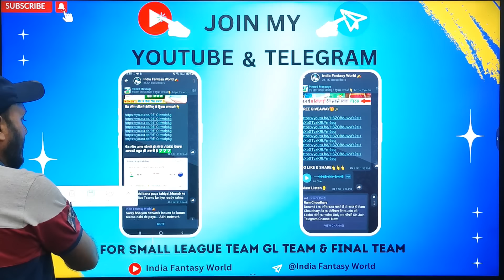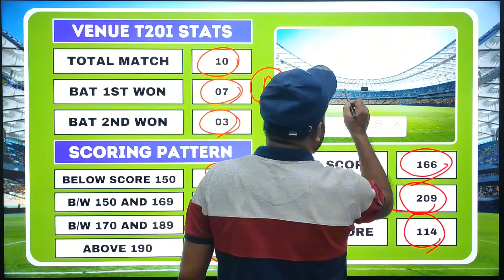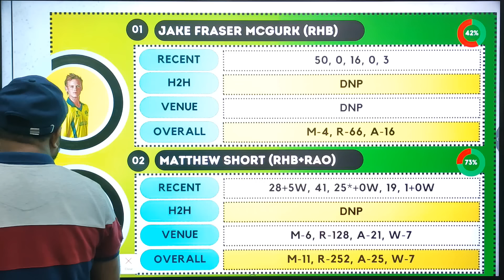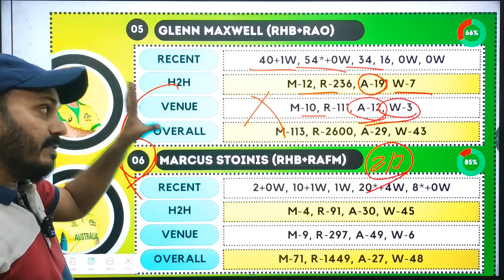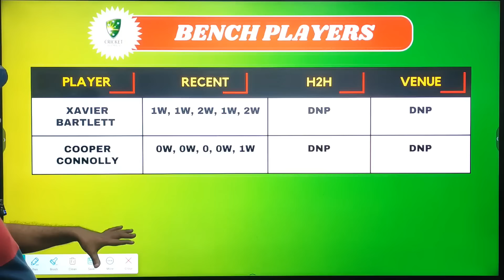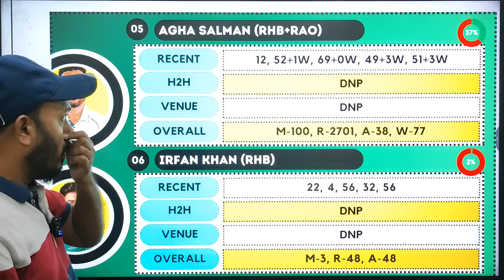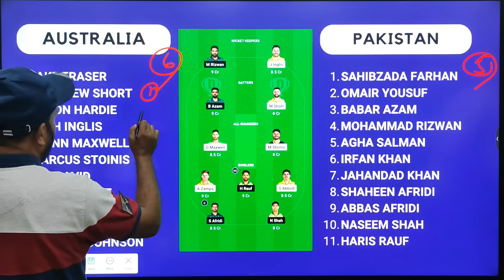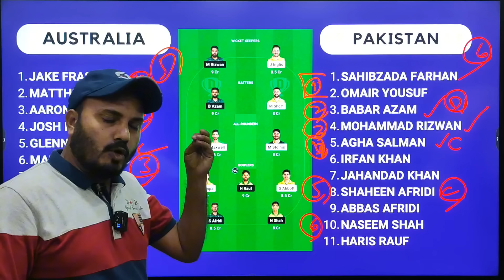AUS VS PAK Dream11 Team Prediction | Australia vs Pakistan 1st T20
AUS vs PAK 1st T20 Match Full Details

AUS VS PAK Dream11 Team Prediction

PAK VS AUS Dream11 Prediction

Australia vs Pakistan 1st T20

QUERIES SOLVED..

Australia vs Pakistan Match T20
dream11 pak vs aus t20 2024

anurag dwivedi
aus vs pak live match
aus vs pak highlights
cricket highlights

h2h
small league

Dream11 Predictor
Dream11 Videos
Dream11 Teams Providor
Fantasy News
Fantasy Experts
Fantasy Videos
Dream11 Team
Dream11.com
Dream11 Teams